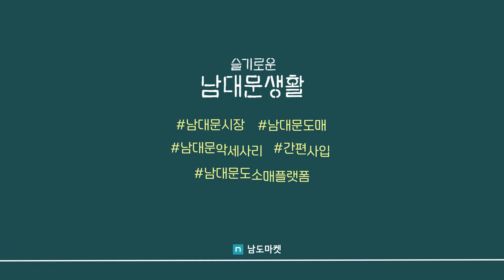남대문 악세사리 도매 ( 스와로브스키 헤어 악세사리, 반지 ) - 러블리(Lovely) / 남정빌딩 / 남도마켓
러블리 (Lovely)
서울시 중구 소월로 9 트릴리언 (남정빌딩) 1층 80호

Kakaotalk ▶ NDmarket

더 자세한 안내는 남도마켓 블로그를 방문해 확인해주세요.